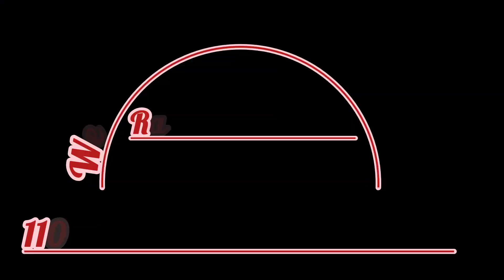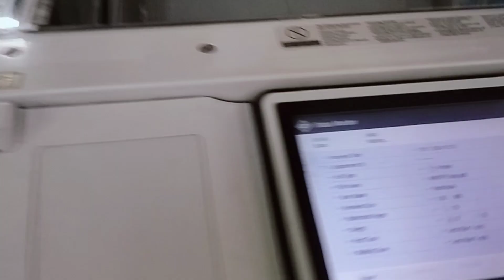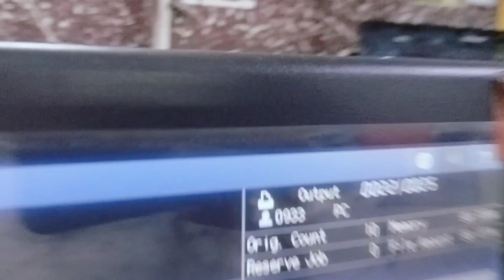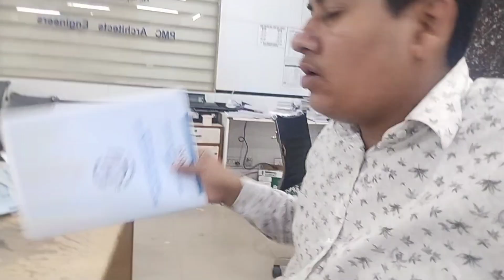सेन्टर स्टेपल बुक बनाई आज 90 #1100/289